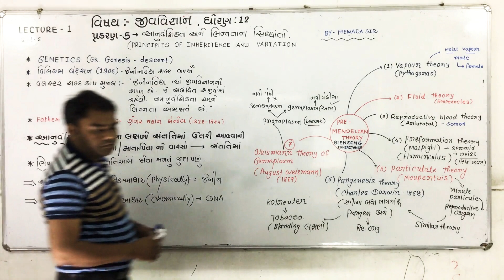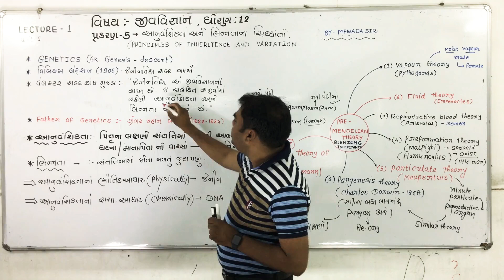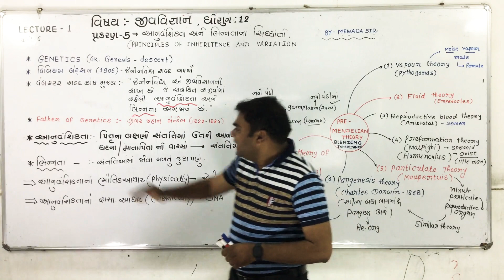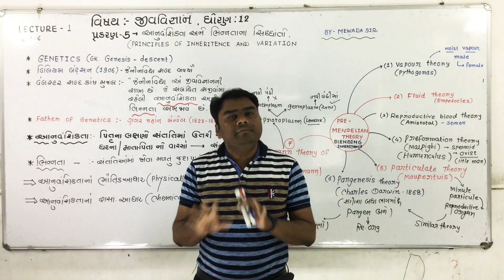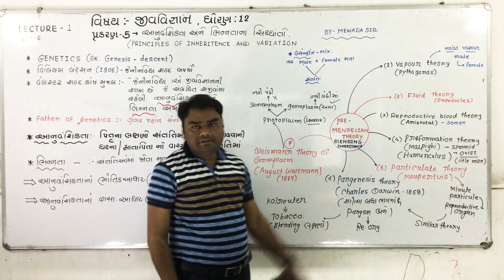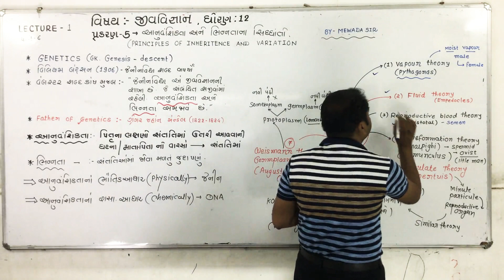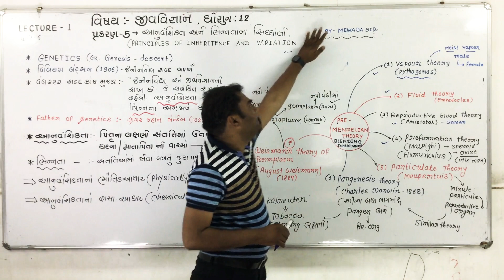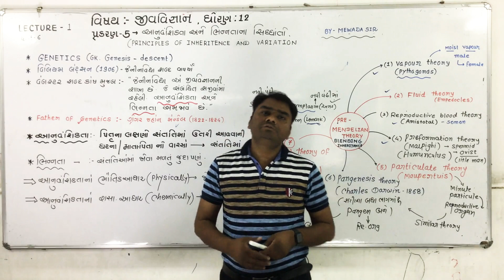Biology Std 12 Chapter 5 Principles of Inheritance and Variation-1[આનુવન્સિકતા & ભિન્નતાના સિદ્ધાંતો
Biology Std 12 Chapter 5 Principles of Inheritance and Variation [આનુવન્સિકતા & ભિન્નતાના સિદ્ધાંતો]